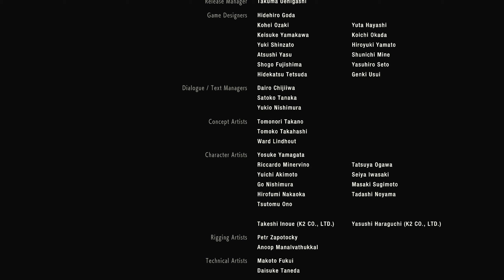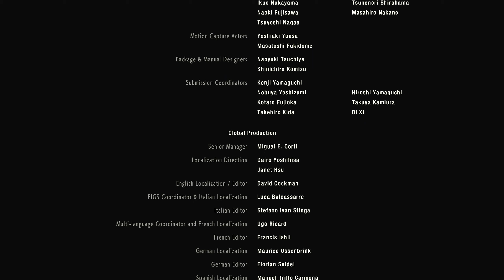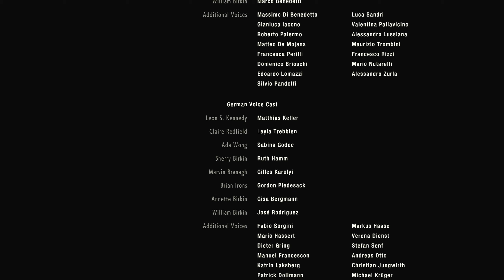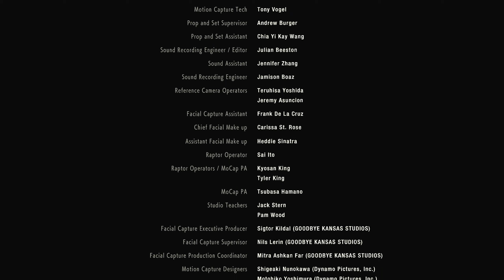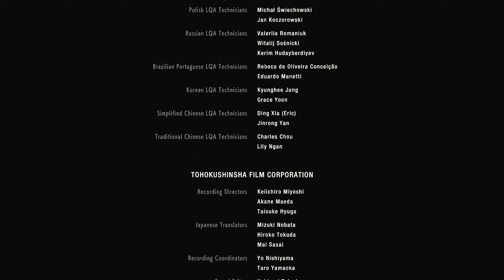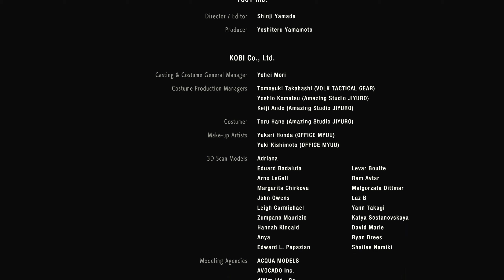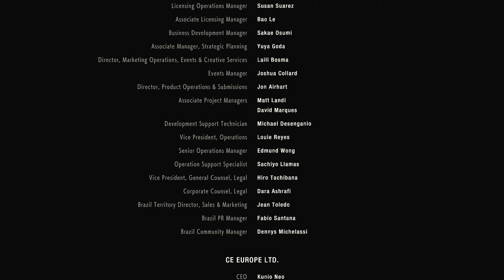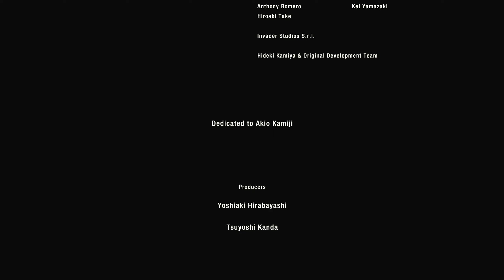[FINALE] Das Ende des Alptraums! 💀 RESIDENT EVIL 2 - Part 53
Let's Play RESIDENT EVIL 2 REMAKE - Part 53: Das Ende des Alptraums! [FINALE] [Blind ★ PS4 ★ Deutsch/German]

Blutrünstiger Horror! In Resident Evil 2 versuchen Leon S. Kennedy und Claire Redfield den Grund für den Zombieausbruch in und um Raccoon City herauszufinden und treffen dabei auf groteske Mutationen und tödliche Monster.